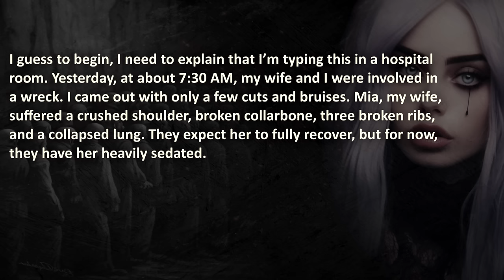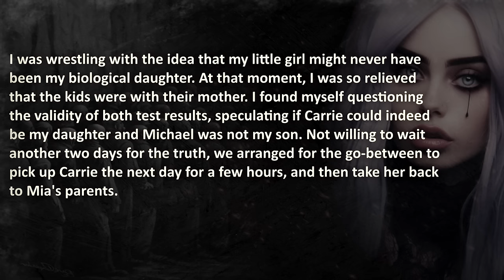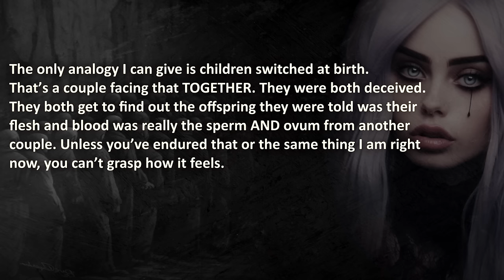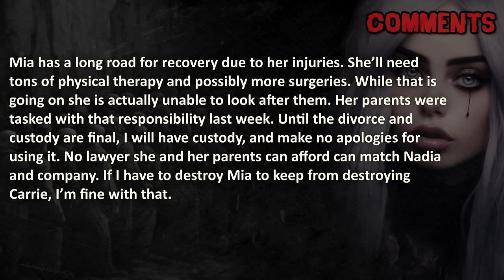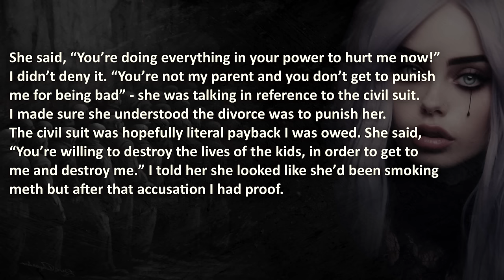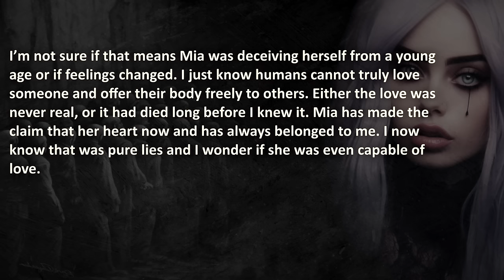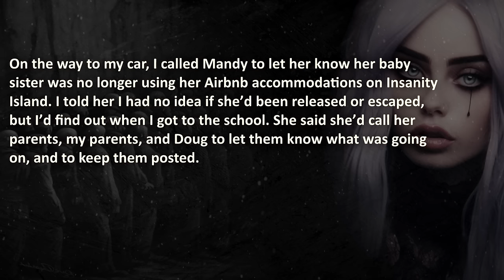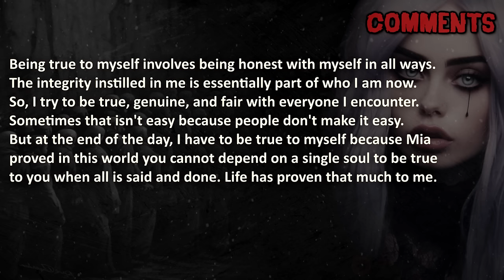Cheating Wife's PERVERTED Secrets DESTROYED Life of Sigma 47 times... He RETURNS the favor TENFOLD…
Hell hath no fury like a Sigma scorned 47 times...

00:00 – "Introduction"
01:05 –  "Story Beginnings" –  Welcome to my nightmare…
21:21 –  "Update 1" –  "She isn't mine?"
47:17 –  "Update 2" –  "Bad blood…"
01:18:44 –  "Update 3" –  "Next steps…"
02:00:03 –  "Update 4" –  "My life was wrecked 47 times…"
02:22:16 –  "Update 5" –  "2023 Final update"

🔥 WARNING: this cheating revenge story is not for Simps and could be considered as a SIGMA Male edit, therefore it may be stressful or upsetting to some viewers.

The Royal A.I. Community does advocate maturity and level-headedness before getting revenge. This episode is shared for your entertainment, nothing else.

❤️ Special gratitude to the anonymous user for sharing his story.